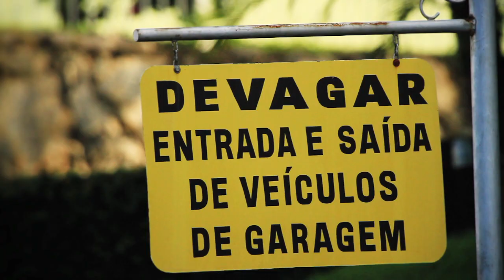Thiago Nobre and Caio Cezar DownHILL JF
Deslizar não é só um esporte!
Juiz de Fora é uma cidade média situada entre Rio, Sao Paulo e Belo Horizonte.
Escondida entre montanhas Thiago encontrou lá uma cultura de skate acolhedora,
com muitos adeptos, cada um na sua onda, shape e rolé.
e com o objetivo em comum de fazer a cabeça!
Aqui voce vê Thiago fazendo a sua com seus amigos locais
Caio Cezar, Ramon Leal, Bruno Marra, Pedro Augusto e os monstrinhos
Felipe Krepk, Iury Pedrosa, Arthur Rocha, Diego Gonzales and João Vitor Alves.
Num festival de slides ao redor das ladeiras da cidade,
esse video captou a simples idéia de preocupe-se menos e divirta-se mais
evolução vem naturalmente, assim como o tempo
e se menosprezar o tamanho, fica pra trás!

Esperamos que vocês CURTAM E COMPARTILHEM!

Hello Fellows
Longboarding is not just a sport!
Thiago Nobre had a chance to travel few miles away and check what`s happening in Juiz de Fora. A middle size city located by the center of a triangle
which the vertices are Rio, Sao Paulo and Belo Horizonte.
Over there he have found a vibe skateboarding culture
with many adepts and many ways to ride all kinds of shapes and hills
where the only thing that counts is how stoked you are!
Here, you see Thiago getting there with the local boys
Caio Cezar, Ramon Leal, Bruno Marra, Pedro Augusto and the young guns
In a sliding festival around the city
this flick caught the basic idea of having fun and not worry to much
evolution comes naturally as time
and the kids are saying hi!

BALIAN.artwork [intro]
Dalton Evandro de Carvalho

Film/Edit ++
Marcelo Neto

Artist - B-Negão & os Seletores de Frequência
album - Enxugando Gelo [2003]

Thanks To LOADED and ORANGATANG for helping us to spread the stoke!